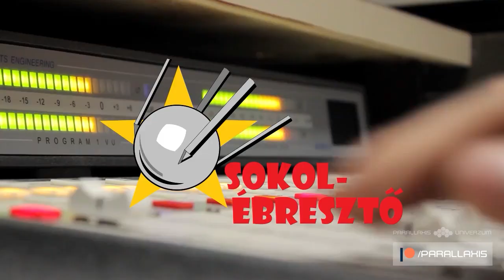Úton a sztratoszférába | Parallaxis Extra #2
Műsorunkban ezúttal a hazai űripari tevékenységek izgalmas világába indulunk az UPRA, azaz a robotika és az űrkutatás számára felhasználható univerzális platform fejlsztőinek két tagjával, Dr. Bodó Zsófival és Góczán Bencével. Egyebek mellett kiderül, hogy milyen munkát végez űrmérnökként Zsófi az Európai Unió és az Európai Űrügynökség Galileo nevű műholdas navigációs és helyzetmeghatározó rendszer központjában, és sok érdekesség kiderül a magagaslégköri ballonkisérleteket folytató csapatról és saját fejlesztéseikről is.